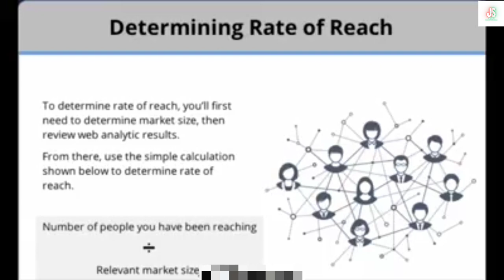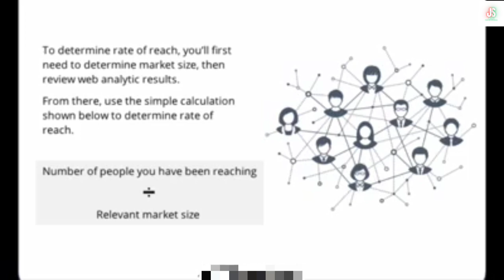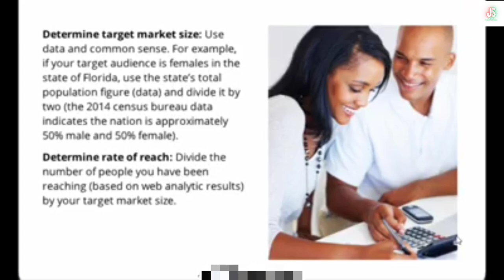(44) Rate of Reach | Social Media အသုံးပြုပြီးအွန်လိုင်းပေါ်တွင်ငွေရှာနည်း Social Media